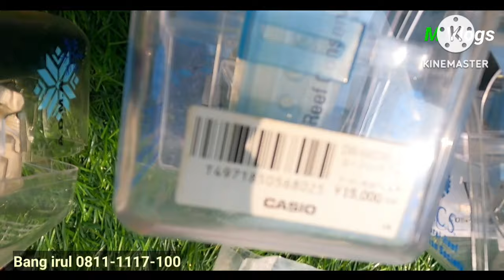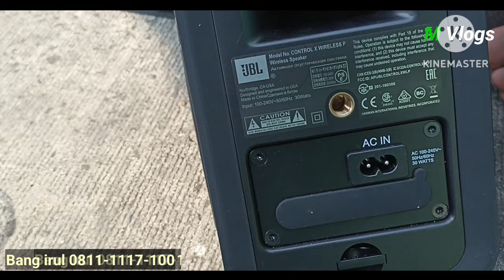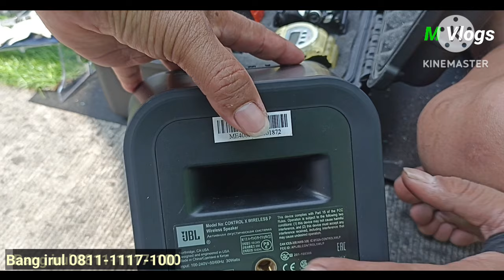Update pasar loak jatinegara minggu 12 November 2023